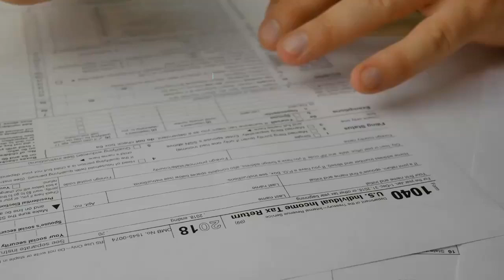Presunzione distribuzione di utili al socio. Non vi erano prove né documentali né indiziarie.